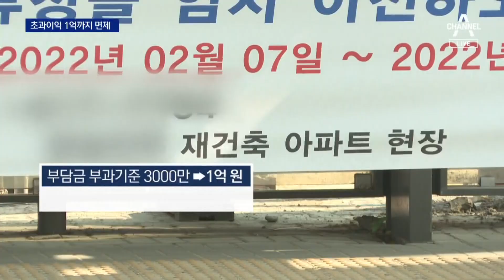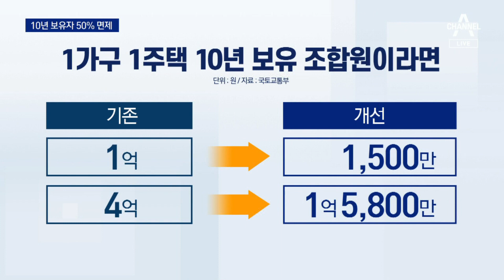재건축 초과이익 1억까지 면제…10년 보유자 50% 감면 | 뉴스A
재건축 초과이익 1억까지 면제…10년 보유자 50% 감면

아파트 재건축으로 얻은 초과 이익을 정부가 가져가는 재건축 초과 이익 환수제, 그동안 재건축의 걸림돌로 여겨져 왔죠. 정부가 이 초과 이익 환수 기준을 크게 낮추기로 했습니다.
주택 공급을 늘리기 위해서인데, 효과가 있을지 안건우 기자가 따져봤습니다.

〈평일〉
08시 50분 김진의 돌직구 쇼
12시 00분 뉴스A 라이브
17시 20분 뉴스TOP10
19시 00분 뉴스A

〈주말〉
12시 10분 토요랭킹쇼·뉴스A 라이브
19시 00분 뉴스A

〈평일〉
08시 00분 라디오쇼 정치시그널 (유튜브 라이브)
08시 50분 김진의 돌직구 쇼
10시 20분 김진의 더라방 (유튜브 라이브)
12시 00분 뉴스A 라이브
15시 50분 강력한 4팀
17시 20분 뉴스TOP10
19시 00분 뉴스A

〈주말〉
12시 00분 토요랭킹쇼·뉴스A 라이브
17시 40분 뉴스TOP10
19시 00분 뉴스A